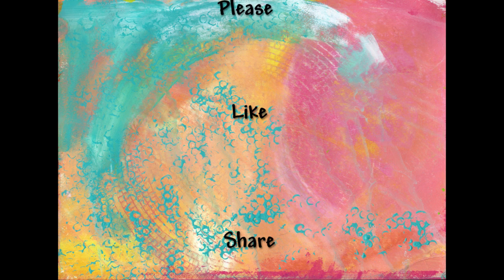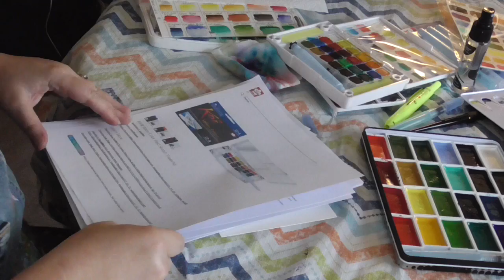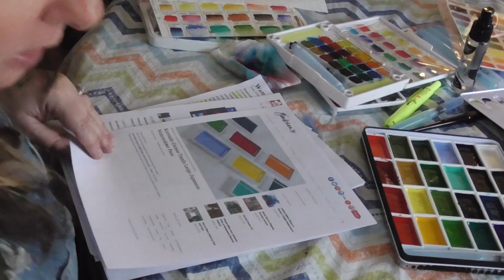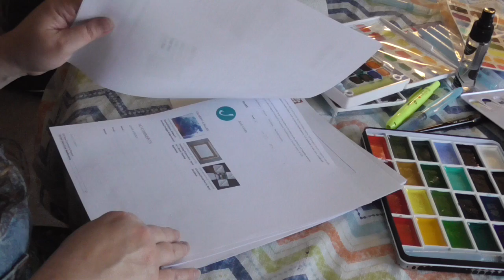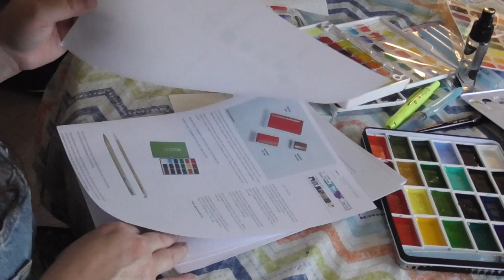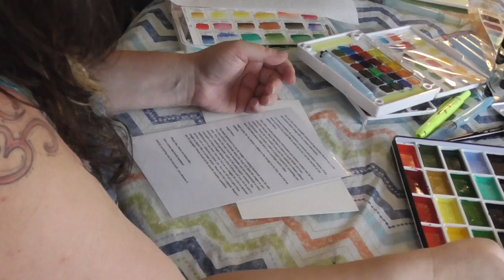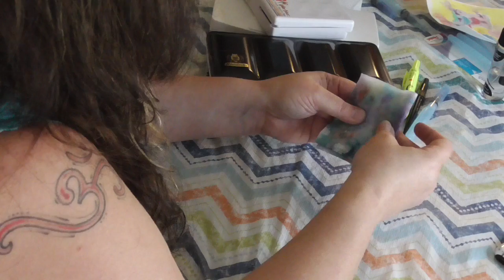** Long Video** Watercolor Wednesday - Comparing Brands And Playing